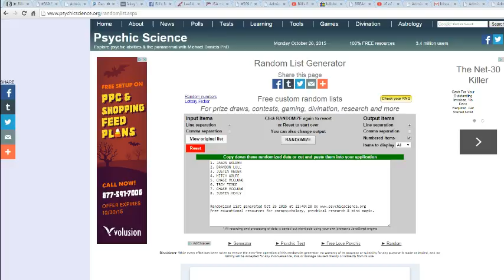FULL CASE FILLER